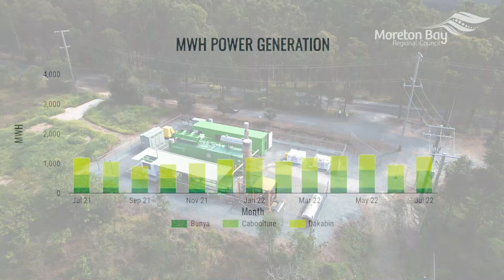Turning Landfill Gas into Green Energy - Australia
𝐓𝐔𝐑𝐍 𝐎𝐍 𝐒𝐔𝐁𝐓𝐈𝐓𝐋𝐄𝐒 𝐁𝐘 𝐂𝐋𝐈𝐂𝐊𝐈𝐍𝐆 [𝐂𝐂], 𝐖𝐀𝐓𝐂𝐇 𝐓𝐇𝐄 𝐕𝐈𝐃𝐄𝐎 𝐈𝐍 𝐘𝐎𝐔𝐑 𝐏𝐑𝐄𝐅𝐅𝐄𝐑𝐄𝐃 𝐋𝐀𝐍𝐆𝐔𝐀𝐆𝐄

☁Not all gas is bad! 🤭

💡⚡We're converting nasty methane gas from our landfill sites at Bunya, Caboolture and Dakabin into green energy to power up to 7,000 nearby homes!💚🏘

Thanks to our partnership with LGI Ltd we have abated over 900,000 tonnes of carbon dioxide equivalent from entering the atmosphere since 2010. That's the same as planting 15 million seedlings and waiting for them to mature into trees! 🌳

This is a win-win for the environment and ratepayers, with any profits from the green energy being reinvested into resource recovery and recycling initiatives ♻🚮

About WASTERUSH :
For entrepreneurs, small business owners, students; any person interested in profitable ways to join the Circular Economy, clean energy and waste recycling ideas.